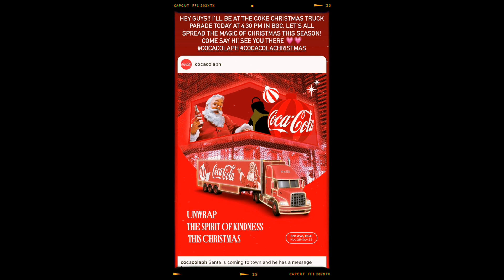11/25/23 JANINE GUTIERREZ LATEST UPDATE AT BGC COKE CHRISTMAS PARADE